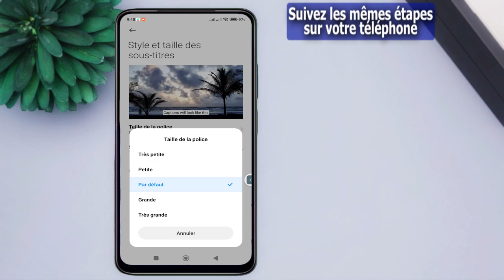Comment mettre les sous titres en français sur redmi note 10 (sous titrage redmi)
La vidéo que vous souhaitez regarder concerne la manière de mettre des sous-titres en français sur un téléphone Redmi note 10. La vidéo explique comment ajouter des sous-titres à une vidéo sur votre téléphone Redmi note 10, que ce soit pour une vidéo stockée localement sur votre appareil ou pour une vidéo en streaming, comme sur YouTube. Elle vous guide étape par étape sur la façon de mettre en place les sous-titres automatiques ou d'ajouter manuellement des sous-titres à une vidéo. Plus spécifiquement, la vidéo explique comment mettre les sous-titres en français sur votre téléphone Redmi 9, ce qui vous permettra de profiter de vidéos avec des sous-titres dans votre langue préférée. Suivez les instructions fournies dans la vidéo pour activer les sous-titres et personnaliser les paramètres selon vos préférences.